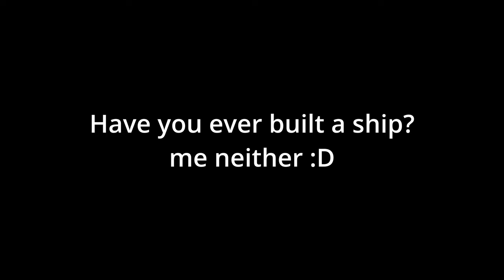Pirate Ship Sandbox - DIY Project out of recycled materials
My wife really wanted a sandbox for the boys. She didn't let go. Almost every day she came up with a new idea of where to build it. :D Now I've built a sandbox :D Maybe a bit exaggerated but happy wife happy life xD

More Projects:
mikes-projects.de (german)

●Track: Elleran Elvis X Mehmethan Kurtulus -  Pahali Tanitim